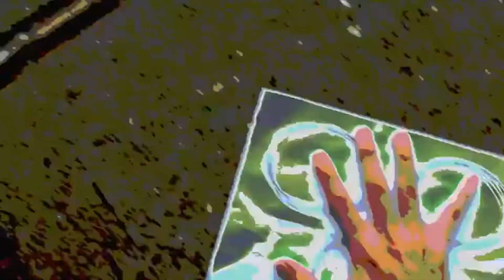Stan Frederick - Who You Gonna Call?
I got requested by someone to do a Stan Frederick video with the Ghostbusters song. I decided to go with this remix as I've been wanting to use it for quite a while.